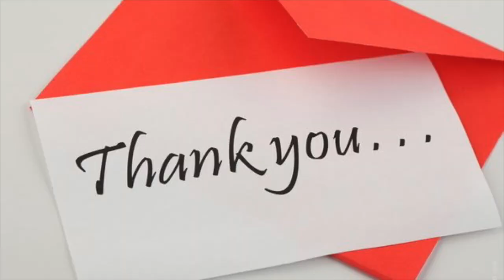PISCES Protection! Happiness in relationship 💖WEEK 29🙏💫WEEKLY READING JULY 13 19💫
Kathye